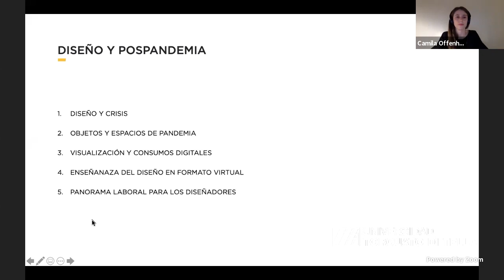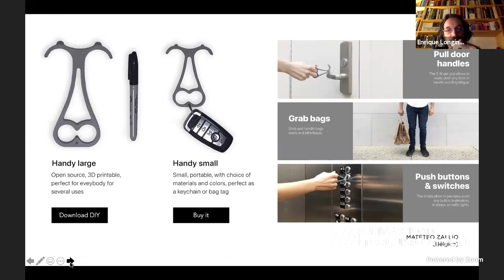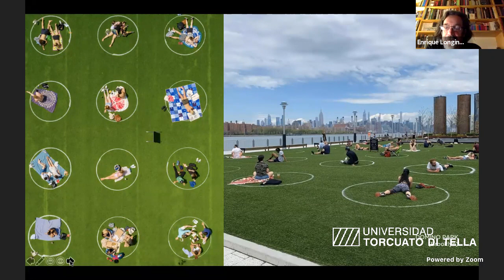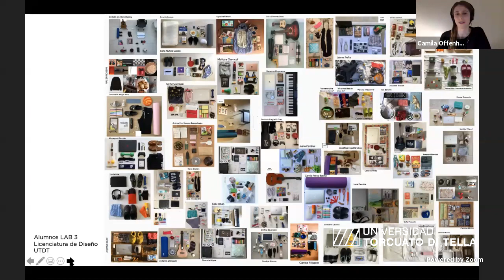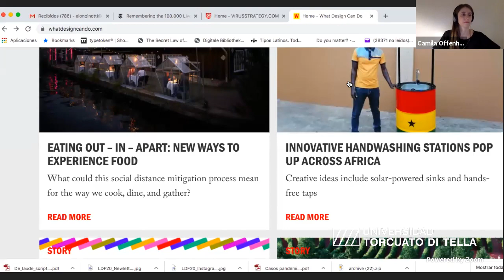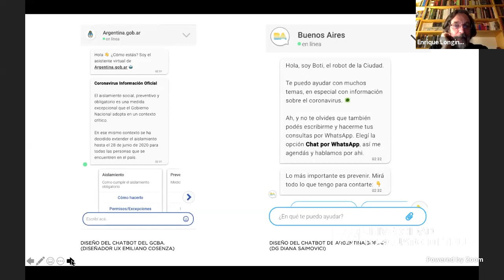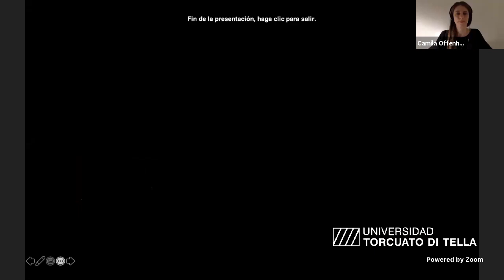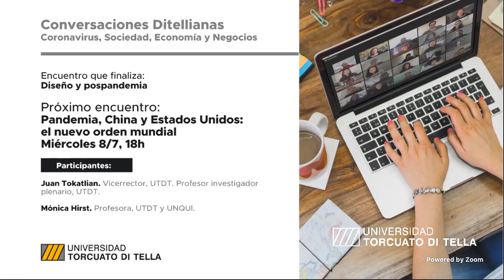Conversaciones Ditellianas: Coronavirus, Sociedad, Economía y Negocios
18.° encuentro: miércoles 17 de junio, 18h.
"Diseño y pospandemia"
Participantes:
- Enrique Longinotti. Director de la Licenciatura en Diseño, UTDT.
- Camila Offenhenden. Profesora de la Licenciatura en Diseño, UTDT.